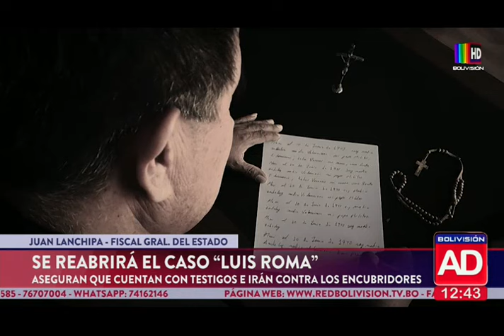Se reabrirá el caso del padre Luis Roma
La Fiscalía aseguró que cuentan con testigos e irán contra los encubridores.

Se anunció la ampliación de las investigaciones para incluir a posibles encubridores de los abusos sexuales contra 70 menores de edad ocurridos durante varios años en Charagua, Santa Cruz.

Julio Núñez, reconocido periodista español, ha expuesto información alarmante en los "manuscritos de Charagua", detallando acusaciones de abuso sexual por parte del sacerdote jesuita.